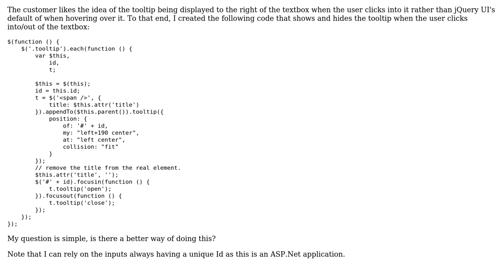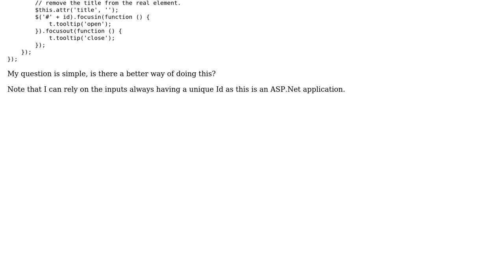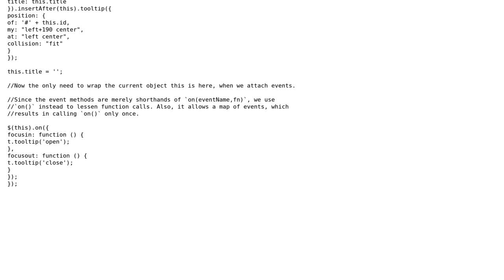Code Review: Showing jQuery UI tooltip on focus of text box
With thanks & praise to God, and with thanks to the many people who have made this project possible! You are responsible for your own actions.